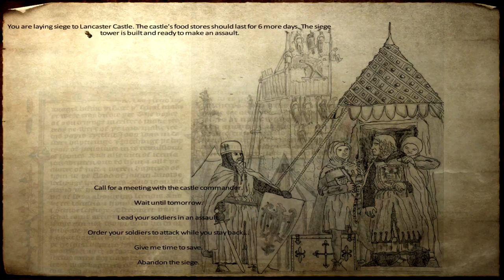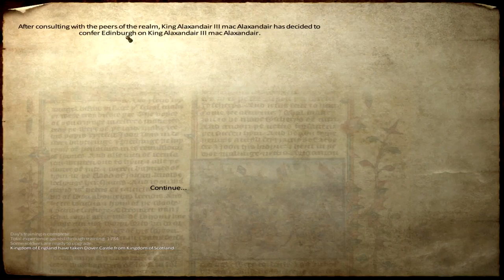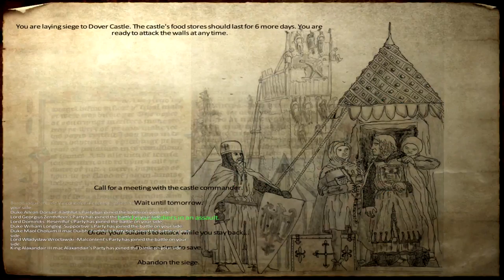Ep. 67 - The End - Medieval Conquest - Mount & Blade Warband Mod